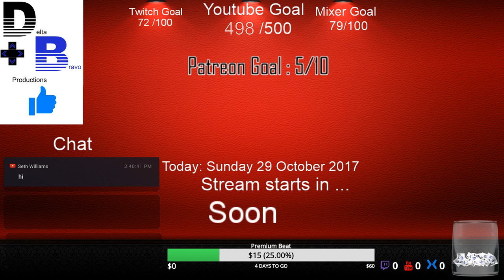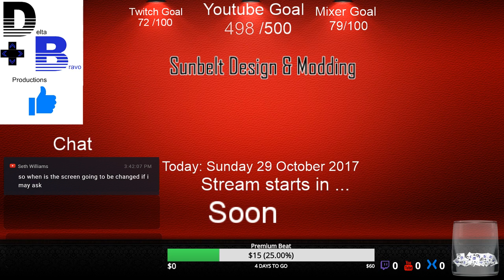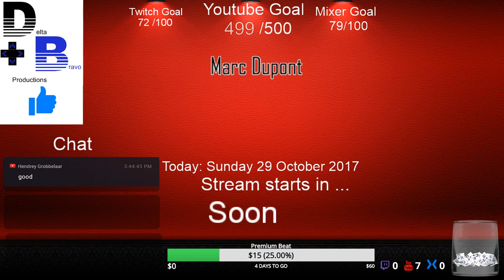FS:17 - Crawford Farms Map Tour with RubberBurning Gaming -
The map is right now being testing by DeltaBravo Productions Crew.

Proud member of PC-SG come and Join me and other
Computer Specs :

AMD FX-8350 Overclocked to 4.64Ghz Ram: 16Gb Video Card : MSI RX480 Gaming X Windows : 10

Controllers - G29 - Custom prototype controller ( For FS17) -Keyboard motospeed